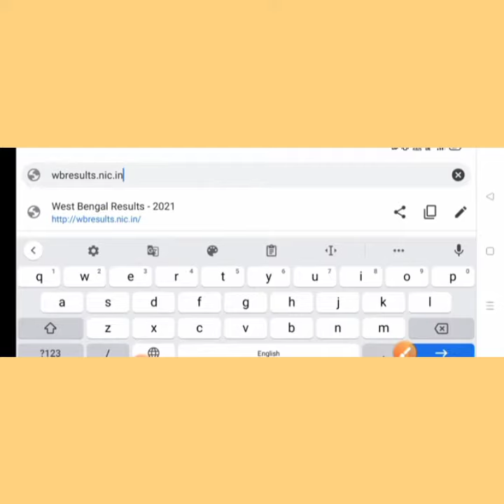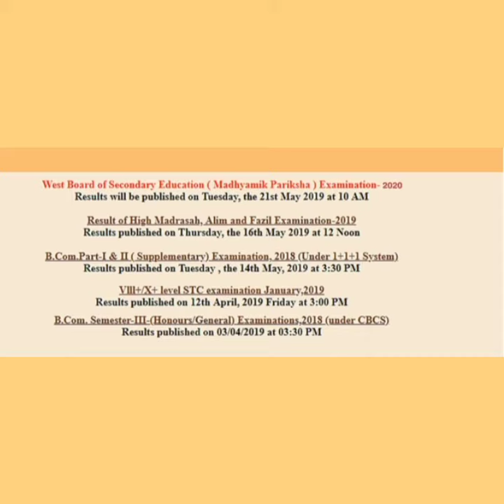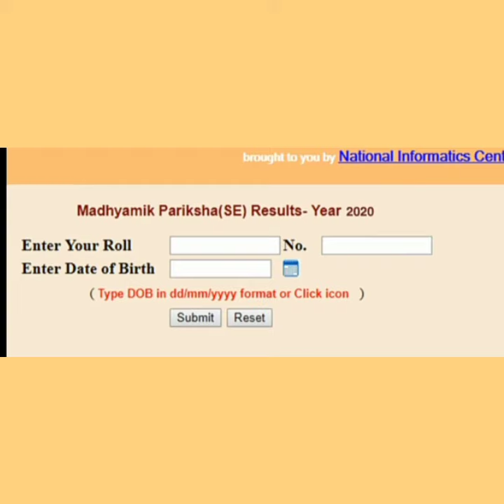কিভাবে অনলাইনে দেখবেন মাধ্যমিক রেজাল্ট 2021